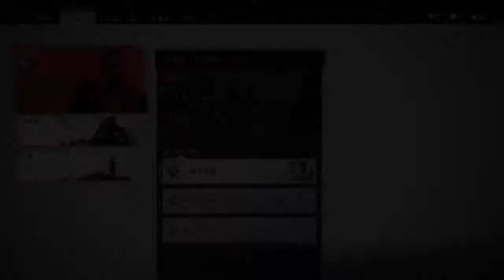#09 【ゴースト オブ ツシマ】復讐の鬼 政子様（政子之譚 序幕）【&G】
安達家の名高い女武者たちの協力を得るために、政子殿に会いに行く。

『ゴースト オブ ツシマ（Ghost of Tsushima）』再生リスト

武士の道から外れた境井 仁（さかい じん）が、冥府から蘇った「冥人（くろうど）」となり、対馬を敵の手から解き放つ。 期待のオープンワールド時代劇アクションアドベンチャー。

これを防ぐべく集結した対馬の武士団は、初めて見る元軍の兵略によって初戦で壊滅。島はたちまち侵略の炎に包まれる。だが、かろうじて生き延びた一人の武士がいた。

仁は、境井家の最後の生き残りとして、たとえ侍の道に反した戦い方に手を染めることになっても対馬の民を守ろうと決意する。冥府から蘇った者「冥人（くろうど）」として、あらゆる手段を使って故郷を敵の手から取り戻すのだ。

●民のために戦え　名誉を捨てて――対馬を奪い返すためには、身分や立場を問わず、さまざまな島民の力を借りなくてはならない。 たとえ武士の道から外れようと、元軍を倒すために新たな兵術を作り出し、故郷を守り抜け。

●時代劇さながらの戦いが生み出す興奮――敵に決闘を挑めば、一瞬の刀さばきが勝敗を決する時代劇の果し合いのような迫力ある勝負が行える。弓のスキルを上げて遠距離の敵を次々に仕留めたり、隠密の技を鍛えて姿を隠しながら一人ずつ敵を排除していくことも可能だ。スキルや武器を組み合わせ、地の利も生かして自分だけの兵法を作り出せ。

●オープンワールドで再現される美しい日本――本作では、オープンワールドで描かれた中世日本を自由に探索することができる。広大な自然や集落を巡り、さまざまな人々と出会い、多くの地を訪れながら、日本ならではの美しい風景を見出すことができるだろう。